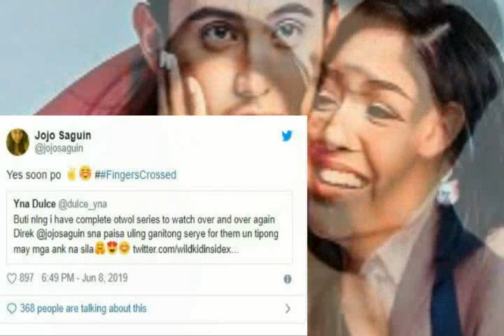James Reid Nadine Lustre May BAGONG TELESERYE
James Reid Nadine Lustre Balik Teleserye na